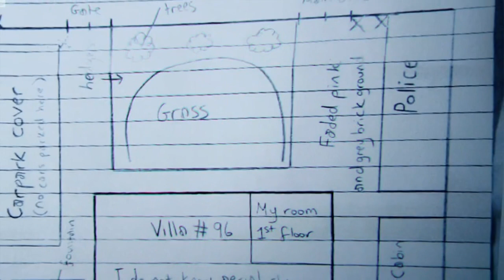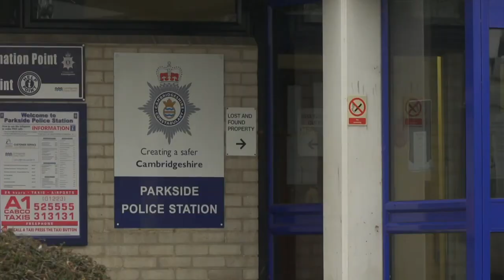Princess Latifa urges UK police to reopen sister's kidnap case.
Princess Latifa, the captive daughter of Dubai's ruler, has appealed to British police to re-investigate the kidnap of her older sister from a Cambridge street more than 20 years ago.

In a letter shared with the BBC, Latifa tells Cambridgeshire police this could help free Princess Shamsa, who was captured on the orders of their father.

Shamsa, who was just 18 then and is now 39, has not been seen in public since.

The government of Dubai has not responded to BBC requests for comment.